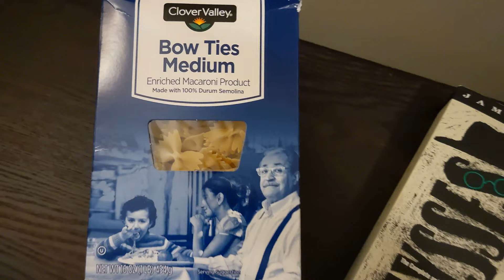Bow Ties & "Ulysses"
In this video, I crush Clover Valley brand medium bow ties with James Joyce's "Ulysses." The book is the Vintage Classics paperback edition using the 1961 "corrected and reset" text and with a forward by Morris L. Ernst. It also includes the text of the landmark decision of the U.S. District Court by Judge John M. Woolsey that lifted the federal obscenity ban on the book.